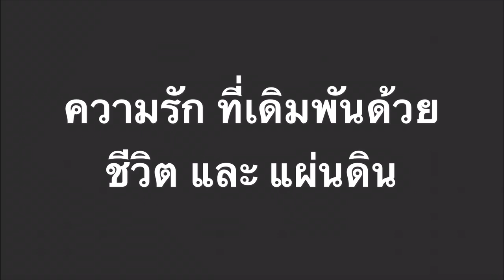รัชกาลที่5 กับ คดีรักพิพาท เหตุก่อวิกฤตวังหน้า เดิมพันด้วยบ้านเมือง (รวมตอน)